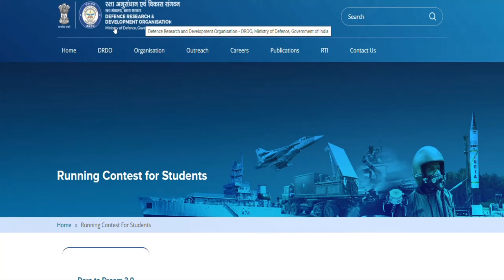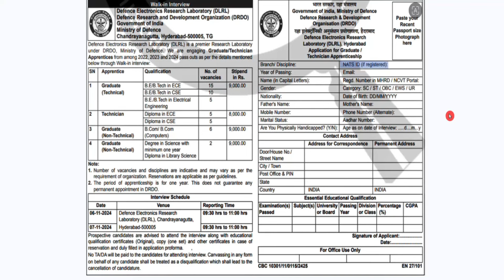DRDO Hyderabad recruitment 2024| DRDL Hyderabad Apprenticeship 2024 | DRDO DRDL Recruitment APPLY